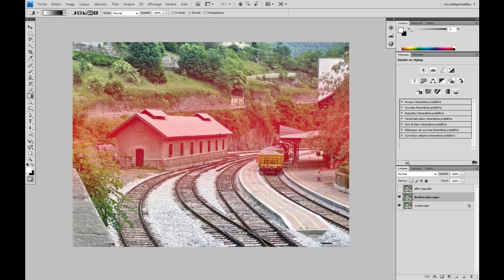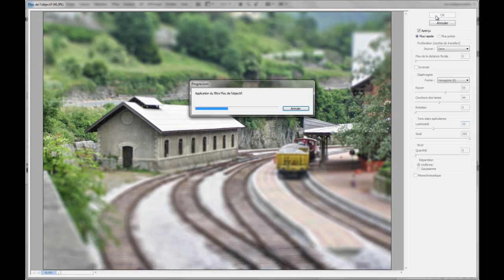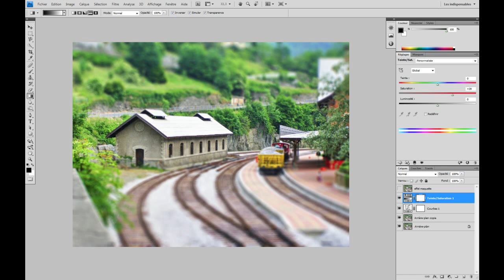tilt shift ou effet maquette adobe photoshop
voici une vidéo pour apprendre à réaliser l'effet tilt shift, ou l'effet maquette, assez célèbre sur internet. Une méthode simple et très efficace !

Copyright photo : Rodolfo Belloli